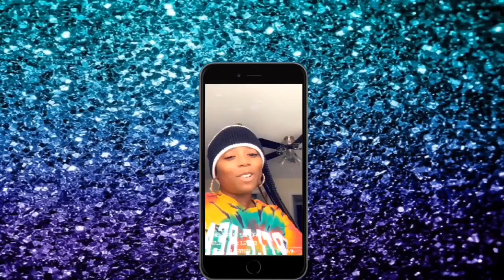Christmas Day vlog 2019🎄✨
My Lip gloss line will be launching real soon stay on the look out for that Dm is you are willing to place preorders . My instagram is

Recent videos

 SC : nesha_cm
    : UniqueGlamourCollection